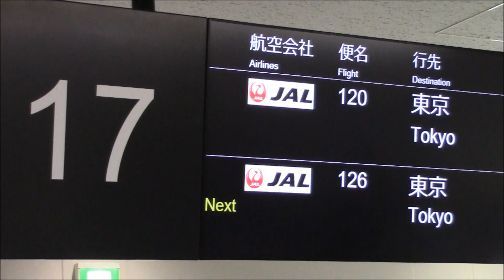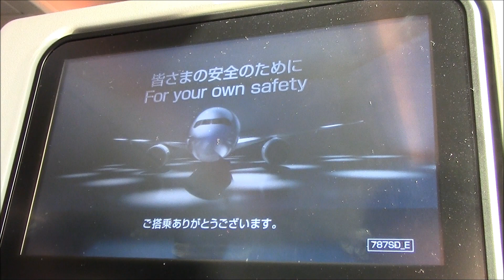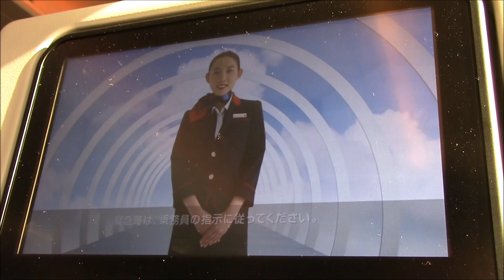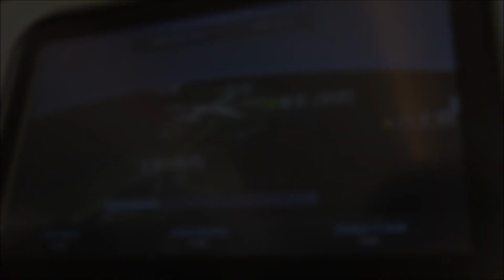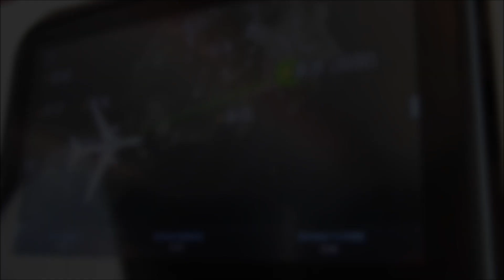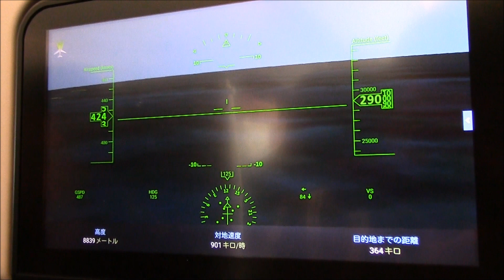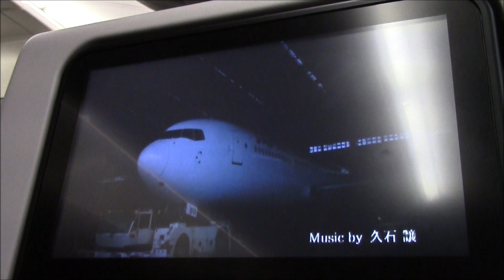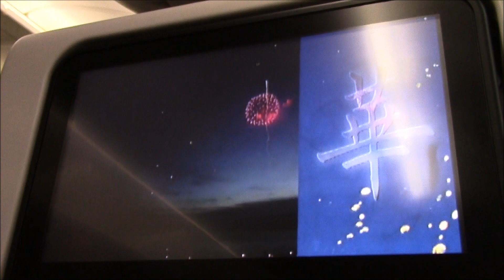JAL 国内線仕様 B787 に乗ってきました！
2019年10月27日に運航を開始したJAL国内線仕様のB787に乗ってきました。